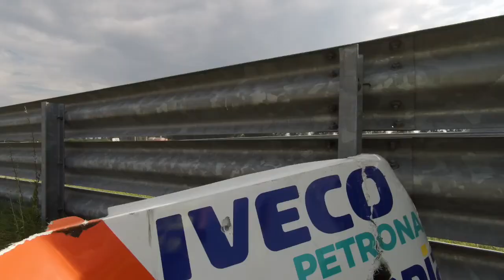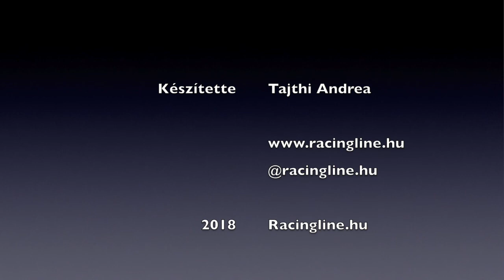Kamion Eb a Slovakia Ringen